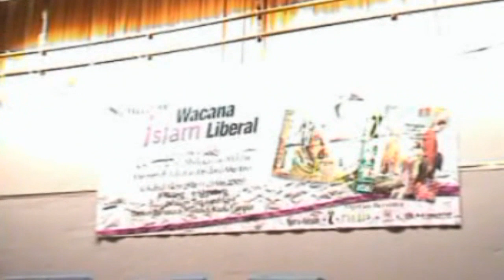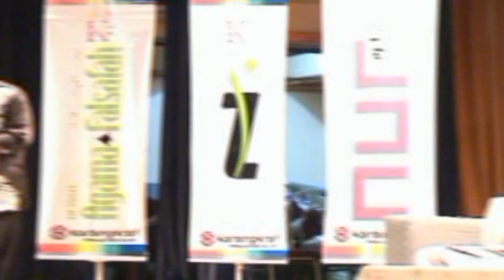Bahaya Islam Liberal : Ucapan Aluan (1/4)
Seminar Bahaya Islam Liberal

Benarkah ada Islam Liberal? Kalau benar, siapa pengasasnya? Bagaimana bentuk dan pendekatan Islam jenis ini? Adakah is bercanggah dengan Islam sebenar?

Dr. Mohd Asri Zainul Abidin, seorang pakar hadis dari USM, Dr. Fauzi Deraman dari Akademi Pengajian Islam UM, dan Adrian Husaini UIA mengupas isu ini secara terbuka.

Tarikh: 21 Mei 2005 (Sabtu)
Tempat: Balai Budaya Tun Syed Nasir, DBP